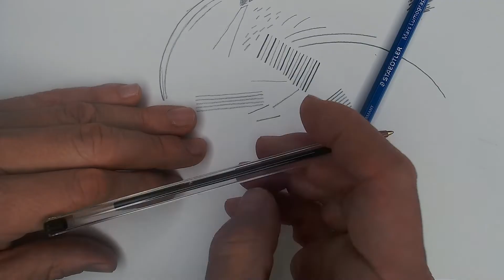Vuoi imparare a disegnare? Fai questi esercizi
Le basi del disegno sono importanti e prima di ricercare a fondo queste basi
e incominciare a disegnare, è bene chiedersi come cominciare a fare esercizi e a migliorare la mano, ed è necessario assolutamente avere un contatto con il medium e sapere che noi dobbiamo dialogare con il medium che abbiamo davanti. Tracciare i primi segni a matita, entrare in contatto con il foglio è importante e non deve essere un'azione superficiale.
Qualsiasi segno sul foglio di carta è importante. Tracciare i primi segni a matita è avventurarsi in un mondo dove ciò che noi lasciamo è una rappresentazione di noi stessi e dobbiamo sapere, che se iniziamo questo percorso, più sappiamo e più esercizi facciamo e più riusciremo a parlare di noi e incominciare a disegnare la nostra visione del mondo, la nostra percezione della realtà.
Di condividere il video sui vostri profili social e commentare come fate sempre sotto la descrizione.
Non mi resta che augurarvi buona visione, e a presto.

0:00 - Intro
0:54 - Riflessione sul disegno e sul segno
3:31 - Introduzione e suggerimenti per l'approccio al disegno
6:15 - Il tratto a matita
8:23 - Il movimento del polso
11:02 - La pressione della matita
12:23 - Tratti di linee parallele
15:00 - Esercizio libero sul piccolo tratto
16:00 - Cenno sul tratto a penna
17:19 - Importanza del disegno dal vero per la costruzione della linea.
20:03 - Accenno alla sfumatura a matita
22:05 - Conclusione

🎥 Il materiale che uso per le riprese: 🎥
Streamcam Logitech